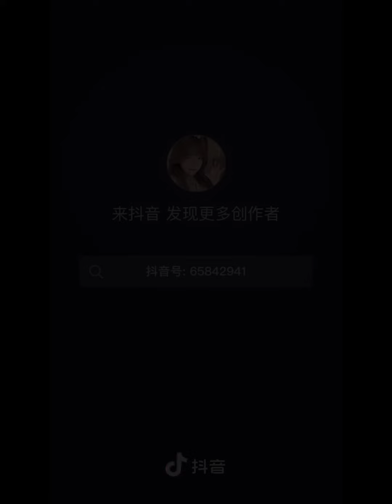𝐌𝐞𝐣𝐨𝐫𝐞𝐬 𝐬𝐭𝐫𝐞𝐞𝐭 𝐟𝐚𝐬𝐡𝐢𝐨𝐧 𝐓𝐢𝐤𝐭𝐨𝐤 /𝐃𝐨𝐮𝐲𝐢𝐧 𝐜𝐡𝐢𝐧𝐚 𝐄𝐩.01 .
3.58 Duf:/ %创作灵感 我，锁定你了 %眼神锁定变装 %虚拟偶像
fu制此lian接，打幵Dou姻搜索，直接观看视频！

Mejores street fashion Tiktok douyin video. 2021.
𝐍𝐞𝐰 𝐤𝐨𝐫𝐞𝐚𝐧 𝐭𝐢𝐤𝐭𝐨𝐤 𝐕𝐢𝐝𝐞𝐨 𝐈𝐧 𝐒𝐭𝐫𝐞𝐞𝐭 𝐟𝐚𝐬𝐭𝐢𝐨𝐧

𝐂𝐨𝐨𝐥 𝐧𝐞𝐰 𝐓𝐢𝐤𝐭𝐨𝐤 𝐭𝐫𝐞𝐧𝐝 𝐜𝐨𝐦𝐩𝐥𝐞𝐭𝐢𝐨𝐧

Chinese tiktok video
𝐓𝐚𝐠𝐬⤵️

𝐍𝐨𝐭𝐞➡️𝐄𝐪𝐮𝐚𝐥𝐢𝐳𝐞𝐫 𝐜𝐫𝐞𝐝𝐢𝐭.

ᴇɴᴊᴏʏ & ꜱᴛᴀʏ ᴄᴏɴɴᴇᴄᴛ ᴡɪᴛʜ ᴜꜱ.. ✔️l